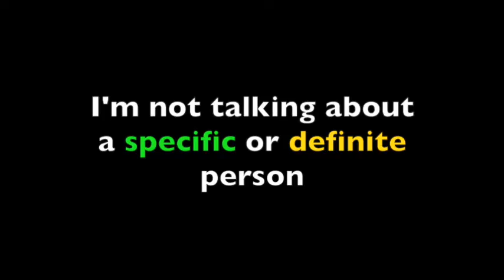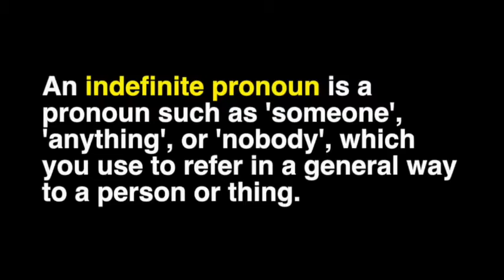Indefinite Pronouns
Short, fast, off-the-cuff English lesson with Mike Bennett on the subject of indefinite pronouns. Pronouns included: someone / somebody - anyone / anybody - no one / nobody - everyone / everybody.